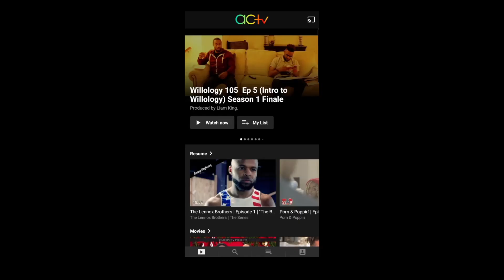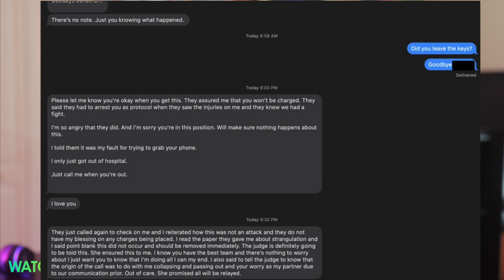BREAKING! Jonathan MAJORS IS INNOCENT? TEXT MESSAGES, AND Why call the cops as a Black Man?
BREAKING!  Jonathan MAJORS IS INNOCENT?  TEXT MESSAGES, AND Why would call the cops as a Black Man?

Jonathan Majors was arrested in New York City this weekend -- and, according to police, he's being accused of putting his hands on a woman ... but Jon's team is calling BS.

Law enforcement sources tell us the actor was booked Saturday morning on charges of strangulation, assault, and harassment. We're told cops responded to a call for service around 11 AM ET near the Chelsea neighborhood of Manhattan. jonathanmajors arrested according to TMZ